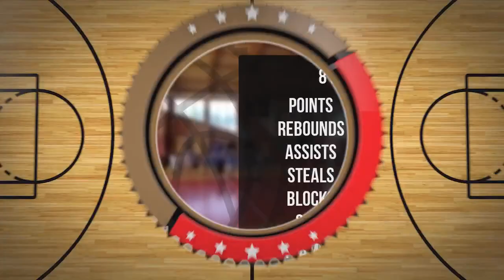Michał Knapiński Player Mixtape DC86 Brzesko 2023